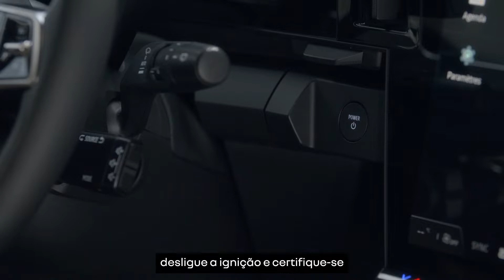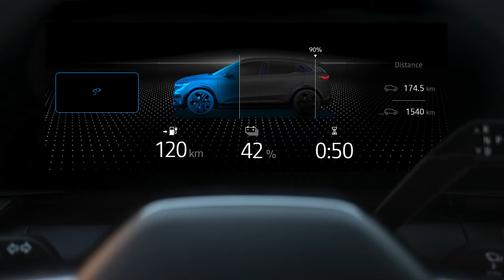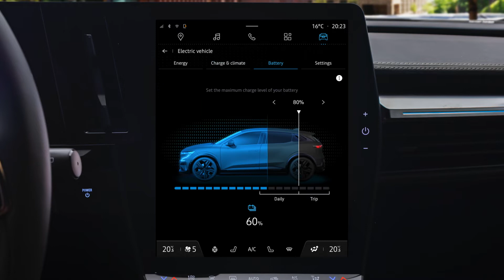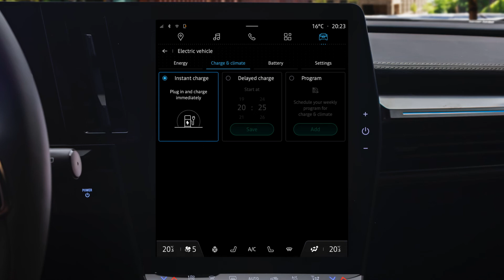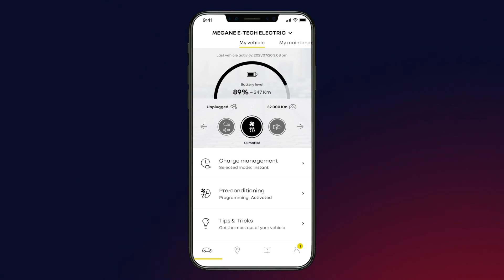carga da bateria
megane e-tech 100% electric (POR)